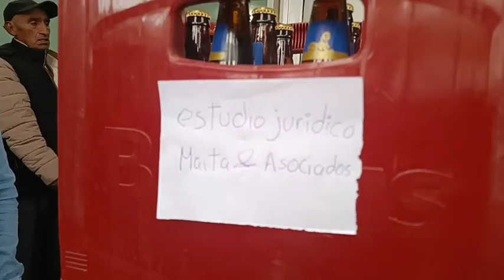FIESTA PATRONAL EN HONOR A NUESTRO SANTO PATRÓN SAN AGUSTÍN Soc. de Avelinos San Agustín - SASAN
TUKILLA PERU PRESENTA LA FIESTA PATRONAL EN HONOR ANUESTRO  SANTO PATRÓN  SAN AGUSTÍN  Soc. de Avelinos San Agustín - SASAN- TRADICIONAL CERVECEADA EN LA CASA DEL SR. PRESEIDENTE  ALEXADER  SANTOS  - AMENIZA LA BANDA SUPER SONORA ACOLLINA AMUISSA